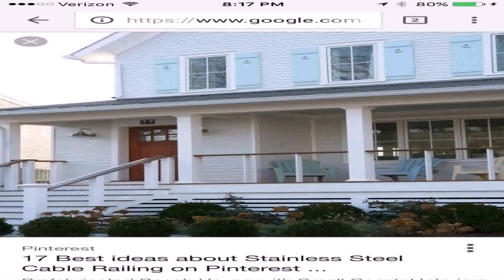Balcony Railing Design Pinterest